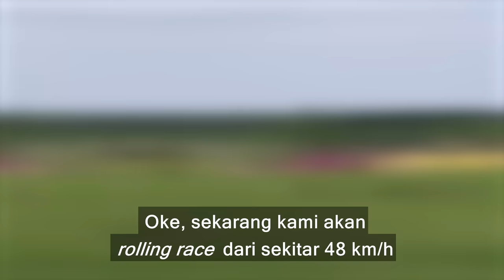Toyota Supra 600 dk v Nissan Silvia 700 dk: DRAG RACE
Saatnya drag race JDM modif!

Ada Mat yang mengendarai Toyota Supra yang sedikit dimodifikasi dan dia akan melawan Nissan Silvia S15 dengan modifikasi besar!

Mari kita lihat perbandingan keduanya. Mulai dari Supra, ini biasanya memiliki mesin 3-liter straight-6 turbo. Namumn ini memiliki beberapa modifikasi termasuk mengganti turbonya dengan turbo hibrida dan modifikasi ECU. Semua modifikasi ini harganya sekitar Rp114 juta dan hasilnya ini sekarang menghasilkan 600 dk! Tenaganya disalurkan ke roda belakang melalui transmisi otomatis 8 percepatan.

Selanjutnya ada S15. Ini memiliki mesin 2,2-liter 4 silinder tapi ini bukanlah mesin biasa - ini dibuat khusus untuk mobil ini! Hasilnya ini mampu menghasilkan 700 dk! Dalam hal biaya modifikasi, ini jauh lebih mahal daripada Supra, setidaknya £80,000!! Selain itu, Nissan juga memiliki satu kelemahan besar dibandingkan Toyota - ini memiliki transmisi manual 6 percepatan!

Jadi Silvia punya 100 dk lebih besar dibandingkan Supra tapi apakah transmisi manualnya bisa melemahkannya? Hanya ada satu cara untuk mencari tahu… LET’S RACE!